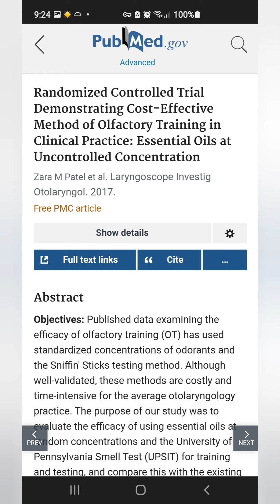Essential oils to recover loss of smell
Join me on telegram, link in linktree bio.

(Instagram, Facebook, newsletter etc)

✨ Class/Program Discounts and Free Events Are offered through my newsletter, sign up

Bio: Hi I’m Esther Bartkiw, holistic core belief therapist, intuitive and energy reader with heightened abilities, super fan and student of astrology. I combine core belief therapy with psychological techniques and methods, energy healing and spirit filled messages, in order to provide practical spiritual, effective guidance and root cause change for my clients. Vibe Up.

Any health, nutritional, fitness or financial information offered during readings, calls, videos or sessions is for educational and entertainment purposes only. It is not a substitute nor does it replace professional medical advice of any kind. I am not a doctor, or other health care practitioner. I do not diagnose or offer treatment suggestions. I do not offer financial advice. *